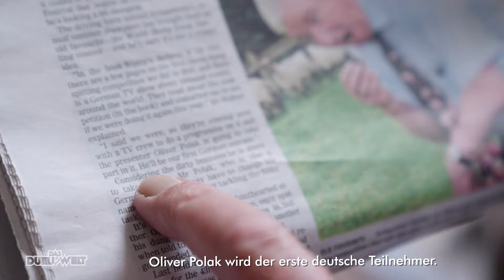Der ekligste Wettbewerb der Welt: Oliver Polak beim Schafscheißeweitspucken! | Duell um die Welt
Das ist jetzt nicht das erste Mal, dass jemand beim Duell um die Welt eine Aufgabe scheiße findet. Aber das erste Mal, dass jemand einen Teller Scheiße serviert bekommt. Dieser Jemand ist Oliver Polak und die Exkremente auf seinem Teller gehör(t)en einem nordirländischen Schaf. Wird er Klaas und Earl of Ballyfibbon stolz machen und beim jährlichen Schafscheißewettspucken eine repräsentative Leistung abliefern?

Der epische Kampf um den einzig wahren Weltmeister-Titel geht in eine neue Runde. Für den weltweiten Wahnsinn haben die beiden Kontrahenten den Kampf um Ehre und Stolz weiterentwickelt: Joko Winterscheidt und Klaas Heufer-Umlauf duellieren sich in „Das Duell um die Welt – Team Joko gegen Team Klaas“ auf ProSieben mit eigens zusammengestellten Teams rund um den Erdball.